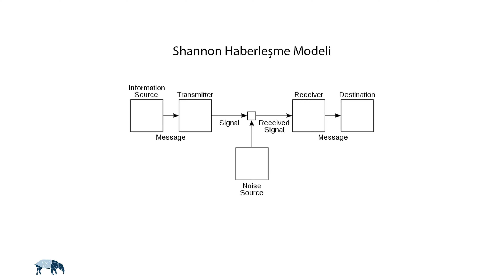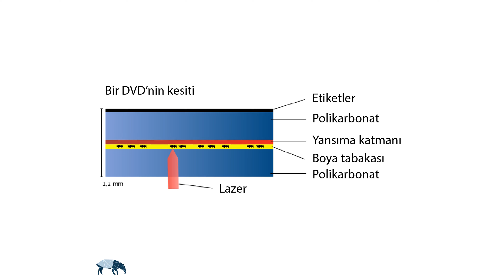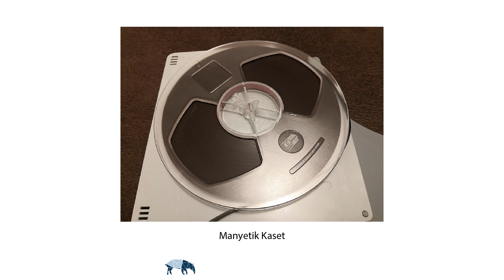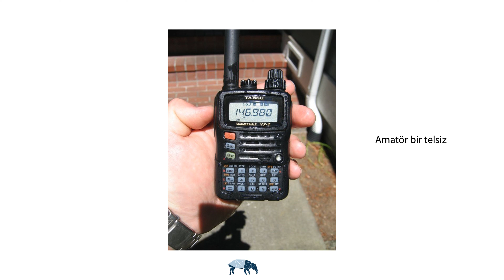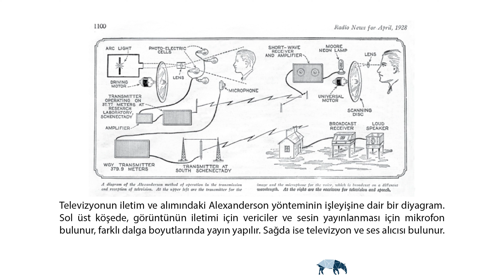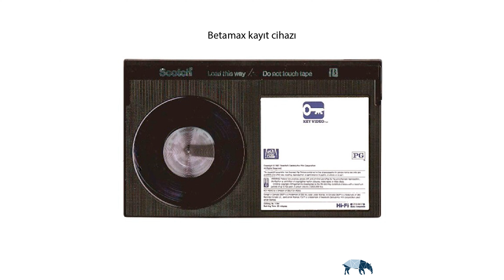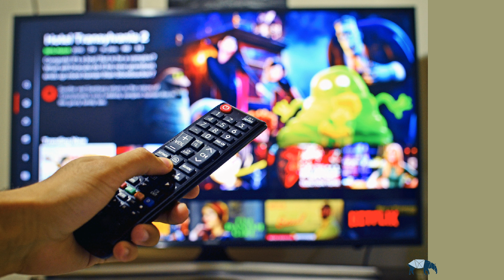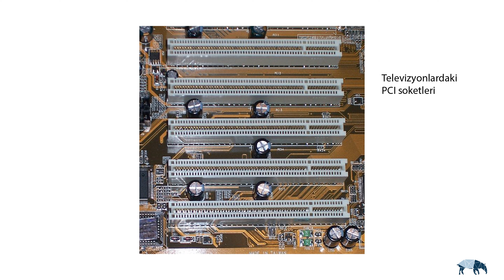#214. Teknolojinin Devinimi - Televizyon: Sözlük - 03/09/2023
Prof. Dr. Serhan Yarkan ve Sedanur Karabayram'ın yer aldığı TapirCast'in Teknolojinin Devinimi serisinin bu bölümünde, alt seri olan televizyon teknolojisinin barındırdığı teknolojiler ve temel kavramlar üzerine konuşarak televizyon sözlüğü oluşturuyoruz. Televizyon sözlüğünün kapsamını genel bir bakış açısıyla ele alarak başladığımız bölümümüze, günümüzdeki televizyon teknolojisinin karşılığını tartışarak devam ediyoruz. Sonrasında, sinema üzerine konuşup çözünürlük kavramıyla ortaya çıkan teknolojilerden bahsediyoruz. Ardından, televizyon ile ses yayını üzerinden "tele" sözcüğünün detaylarına iniyoruz. Daha sonra, kumanda teknolojisinden bahsedip, dijital içeriklerin televizyona etkisini ele alıyoruz. Son olarak, Turing Makinesi teknolojilerinin Televizyon ile bağlantısını ele alıp bölümümüzü sonlandırıyoruz. Keyifli dinlemeler!

00:00 Giriş
01:10 Televizyon sözlüğü bölümünün kapsamı
02:44 Günümüzde televizyon teknolojisinden ne anlıyoruz?
05:35 Televizyon ve sinema arasındaki ilişkinin değerlendirilmesi
08:04 Çözünürlük kavramı
11:21 SD, HD ve FHD kavramları
12:52 Sesin televizyon teknolojisine olan etkisi
15:07 Televizyondaki 'tele' sözcüğünün detaylı değerlendirilmesi
15:55 Televizyon yayın türleri nelerdir?
17:13 Broadcast ve Multicast kavramlarından ne anlıyoruz?
19:22 Uzaktan kumanda teknolojisinin teknik ve sosyal açıdan değerlendirilmesi
22:44 Dijital platformlar ve televizyon teknolojisinin karşılaştırılması
27:42 Teletext kavramı
28:26 Televizyon teknolojisinin internet ve kablosuz haberleşme teknolojileriyle olan ilişkisi
29:39 Dijital içeriklerin televizyon teknolojisine etkileri
32:27 Turing Makinası teknolojileri ve Televizyon teknolojisinin değerlendirilmesi
34:51 Kapanış

TapirCast v3.13 --| v3.14: Eklenen 60 fps ve 4K özelliklerinin yanı sıra giriş müziği de yenilenmiştir.